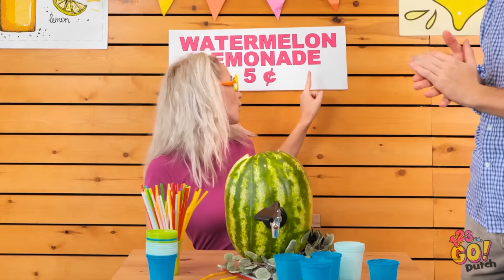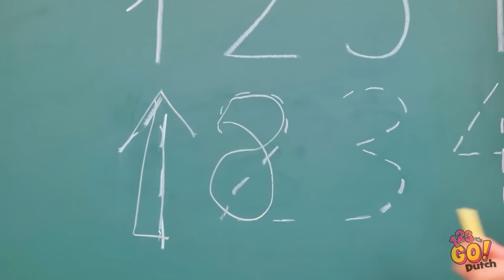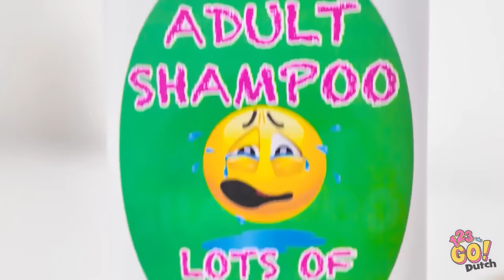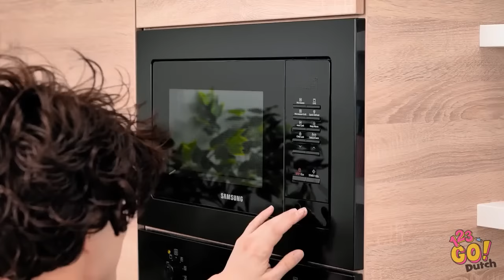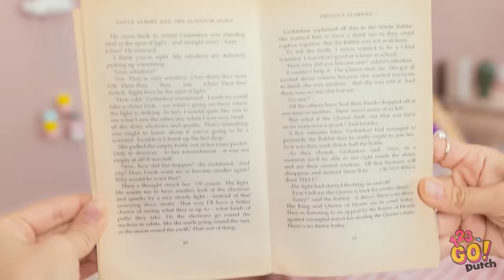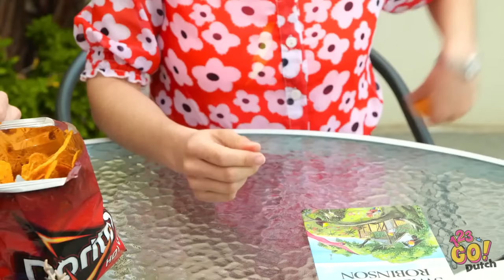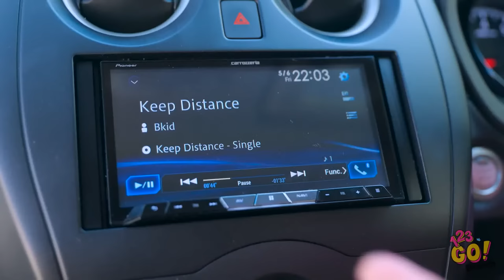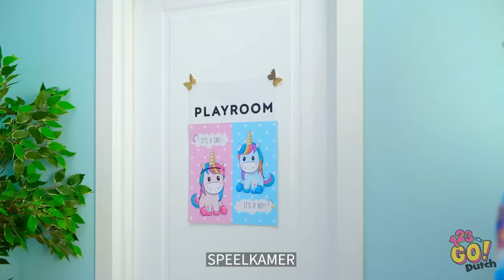BESTE ZOMERGADGETS VOOR OUDERS 🏖 Wat zit er in het zand? Gave hacks voor het strand ☀️ door 123 GO!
Bereid je voor op een stranddag als geen ander! Ontdek de coolste zomergadgets voor ouders en wat er in het zand verborgen zit! 🌟 Wat is jouw favoriete strandactiviteit? Laat het ons hieronder weten! Word lid van 123 GO! voor eindeloos zomerplezier en slimme ideeën! 🚀